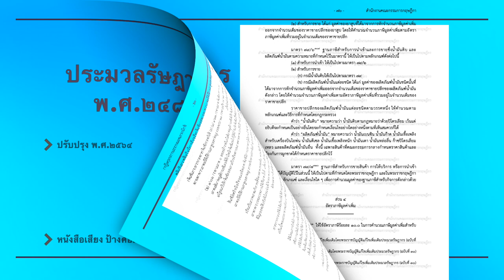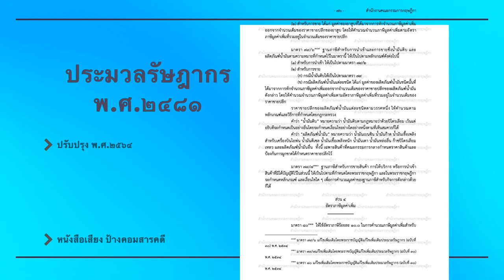ประมวลรัษฎากร ตอน 2 การเก็บภาษีจากบุคลธรรมดา บริษัทและห้างหุ้นส่วนนิติบุคคล ภาษีมูลค่าเพิ่ม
ประมวลรัษฎากร พ.ศ.2481 ปรับปรุง พ.ศ.2560 ตอน 2 การเก็บภาษีจากบุคลธรรมดา บริษัทและห้างหุ้นส่วนนิติบุคคล บัญชีอัตราภาษีเงินได้ ภาษีมูลค่าเพิ่ม ความรับผิดในการเสียภาษี ฐานภาษี